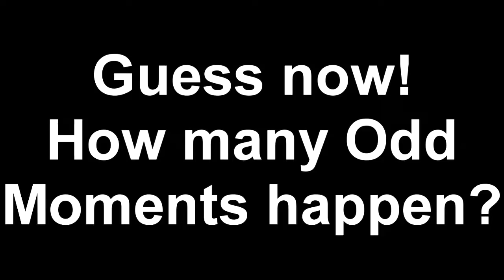GB's Playthroughs || WWE 2K16: Part 24 -- Royal Rumble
Hey Penguinauts!